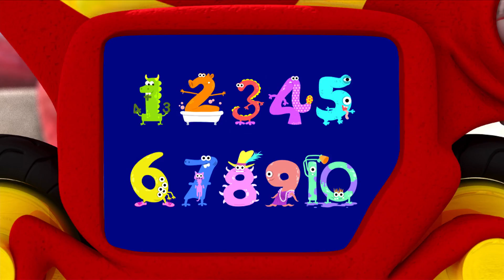Monster Math Squad 102 - Number Muncher Monster | Math Cartoons for Kids | HD | Learn Math